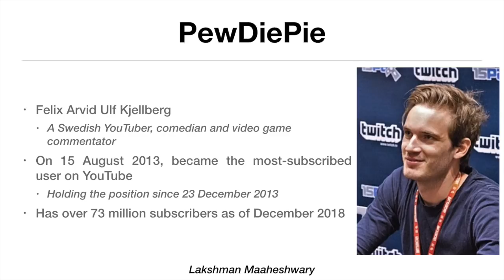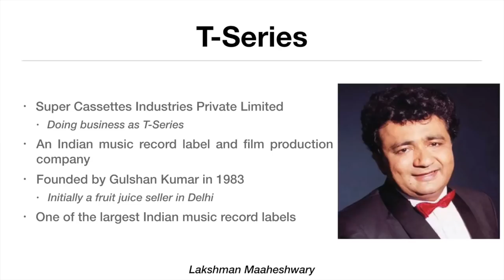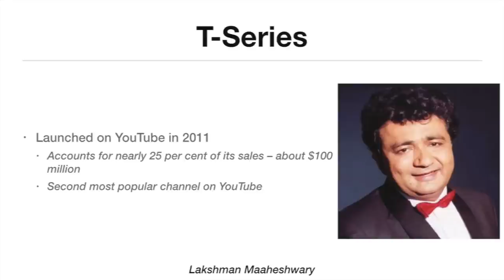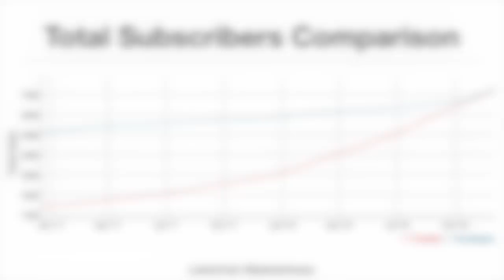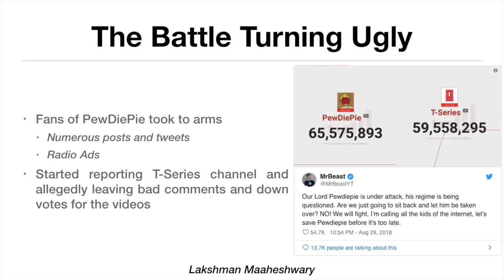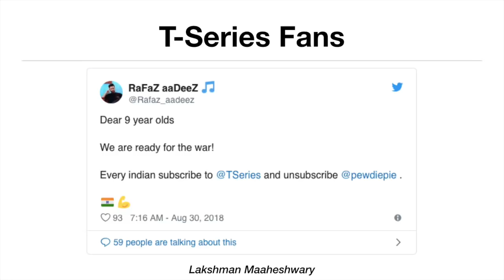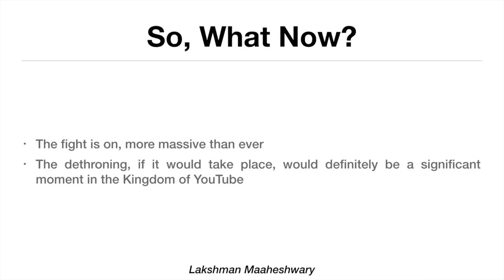PewDiePie vs T-Series - By Lakshman Maaheshwary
The fight is on for the title of being the Top YouTube Channel… PewDiePie and T-Series are battling it out. It has been a crazy time out there. Posts, tweets, radio ads, billboards and... wait for it... even hacking...
Find all about it here.